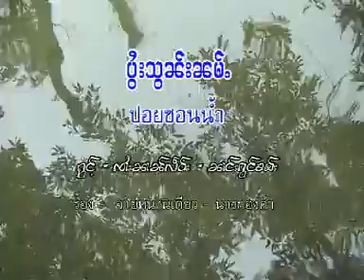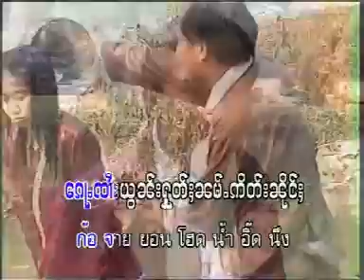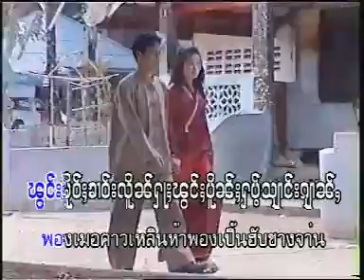จายหนานเดียว - ปอย ซอน น้ำ | ပွႆးသွၼ်းၼမ်ႉ - ၸႆၢးၼၢၼ်လဵဝ်း ၼၢင်းၵွင်ၶမ်း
ၵႂၢမ်း  -   ပွႆးသွၼ်းၼမ်ႉ
ႁွင်ႉ   -  ၸႆၢးၼၢၼ်လဵဝ်း,  ၼၢင်းၵွင်ၶမ်း
တႅမ်ႈ -
မူၼ်ႉၵႂၢမ်း - လမ်းဝူင်းၸဵင်းတုင်

เพลง  :    ปอย ซอน น้ำ
ศิลปิน :   จายหนานเดียว, นางก๋งอคำ
คำร้อง :
อัลบั้ม  :  ลำวงเชียงตุง

1 ลำ วง เชียง ตุ๋ง - จายหนานเดียว นางหลาวกิ่ง
3 อย่า ลืม ฟิ่ง ทุง เฮา - จายหนานเดียว นางก๋งอคำ
7 อัก แม่น กน มี เจ้า ของ-นางหลาวกิ่ง
8 ปอย ซอน น้ำ - จายหนานเดียว, นางก๋งอคำ
13 เม ปี้ ถ่าง ใหญ่ เปิ้น - จายหนานเดียว
14 1 ลำ วง เจง ตุ๋ง สาม - จายหนานเดียง นางคำนน